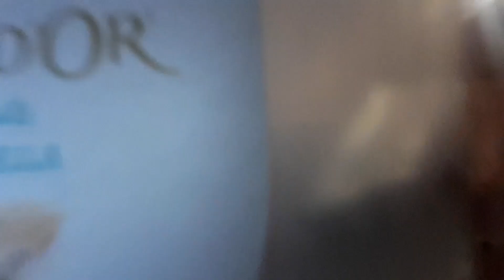Life in a day ทำเบอร์เกอร์เพื่อสุขภาพให้พ่อบ้าน เดินชมเมืองเก่า ชีวิตแม่บ้านกรีก Vlog 16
เริ่มต้นวันใหม่
  วันนี้ท้องฟ้าสีแดงสวย ฝนอาจจะตกที่ไหนสักที่ก็เป็นได้
1.05 : เด็กๆ มารอกินข้าวเหมือนเช่นทุกวัน
2.15 : เข้าสวน
           เก็บผักวันนี้ต้องใช้ใบหอมกับพาสลีย์ ที่เหลือน้อยนิดลงทุกที
6.16 : ลาเวนเดอร์
           ปลูกลาเวนเดอร์ในกระถางได้เกือบสองปี ทนทานและกลิ่นหอมอ่อนๆ ตัดเอาดอกมาเสียบแจกัน ไว้ในห้องครัว ดอกไม้ปักแจกันที่บ้านส่วนมาก เก็บดอกหญ้า ดอกไม้รอบๆ บ้านตลอด ไม่ค่อยได้ซื้อจากตลาดหรือ ชุปเปอร์สักที
6.46 : Greek burger
           เบอร์เกอร์กรีก หรือที่คนกรีก เรียกว่า Bifteki (บีฟเตกี้) ทำจากเนื้อบด หรือเนื้อผสมหมูบดก็ได้ ปรุงรสง่ายๆ จะอบ หรือจะย่างกับกะทะ ก็อร่อย

เนื้อบด 450 กรัม
หอมสับ 1 หัว
พาสลีย์
เกลือ
พริกไทยดำ
ขนมปังเก่า แช่น้ำ แล้วบีบน้ำออก
    เบอร์เกอร์ได้ 5 ก้อน แบ่งแช่ช่องแข็งไว้สำหรับมื้อต่อไป ที่เหลือ 2 ก้อน
     อบกับมันฝรั่งที่คลุกเคล้า น้ำมันมะกอก เกลือ พริกไทยดำ และออริกาโน่
     ไฟในการอบ 200 องศา เตาบน ล่าง ระยะเวลาขึ้นอยู่กับความชอบ เนื้อสุกเป็นใช้ได้ค่ะ
    ในถาดใช้กระดาษสำหรับอบขนมมารอง เนื่องจากช่วงนี้พ่อบ้านควบคุมน้ำหนัก และจำกัดการใช้น้ำมันในการปรุงอาหาร เลยต้องใช้กระดาษรองก้นถาดแทนการใส่น้ำ และน้ำมันมะกอกในการอบแบบคนกรีกทั่วไป

    ปล. นอกจากต้นหอม พาสลีย์ จะใส่ผักชีลาวด้วยก็ได้ แต่ที่บ้านไม่มีเลยไม่ได้ใส่

10.55 : สลัดผัก
             นอกจาก สลัดกรีกแล้ว คนกรีกยังนิยมทำ สลัดผัก ประกอบด้วย แครอท กระหล่ำ ปรุงรสด้วยน้ำส้มองุ่น เกลือ และน้ำมันมะกอก แต่ทว่าช่วงนี้พ่อบ้านอยู่ในช่วงควบคุมน้ำหนัก เลยทำสลัดผัก แต่เพิ่มผักที่แตกต่างออกไปอีกนิด เพื่อความไม่น่าเบื่อ

กระหล่ำ
แครอท
ผักสลัด
พริกหงานสีแดง
หอม
น้ำส้มองุ่น
เกลือ
น้ำมันมะกอก
ชีสเผ็ด

16.23 : Potamos
             potamos เป็นคลองที่เชื่อมมาจากทะเลผ่านหมู่บ้าน มีท่าน้ำ เป็ด ว่ายน้ำไปมา อารมณ์ คล้ายๆ คลองในเมืองไทยเหมือนกัน
17.37 : Corfu town
             วันนี้ได้ไปทำธุระในเมือง เลยเก็บบรรยากาศ สถานที่ สำคัญๆ มาฝาก ในเมืองช่วงนี้เงียบมาก เนื่องด้วยโควิด

สถานที่สำคัญ
Kostas georgakis monument
     เขาเป็นนักศึกษาที่จุดไฟเผาตัวเองที่หน้ามหาวิทยาลัย ในอิตาลี เพื่อต่อต้านรัฐบาลในสมัยนั้น
Annumziata bell Tower monument
     หอระฆังเก่าแก่ใจกลางเมือง ตอนนี้กำลังซ่อมแซม บูรณะ
Town hall
     ศาลาว่าการเมืองคอร์ฟู
Old town
     ย่านเมืองเก่า เป็นสถาปัตยกรรมเก่าแก่ ที่ทางเกาะกำลังผลักดันให้เป็นมรดกโลก
Old vennetian fortress
     คือป้อมปราการสมัยเก่า ด้านในมีโบสถ์ ลานเอาไว้จัดงานต่างๆ เคยมีวงดนตรีประสานเสียงของไทย ชื่อวง สวนพลู มาร่วมแข่งขันด้วยค่ะ นอกจากป้อมปราการเก่า เกาะคอร์ฟูยังมีป้อมปราการใหม่ ที่เวลาขึ้นไปจะเห็นวิวตัวเมืองเก่าอีกด้วย ไว้สถานการณ์ปกติ มีโอกาสจะเก็บภาพมาให้ชมค่ะ
Liton
     ร้านอาหาร ร้านกาแฟ ที่นักท่องเที่ยวหรือคนในเกาะต่างวนเวียนมาเยี่ยมเยือน ยามที่บ้านเมืองเป็นปกติ และยังเป็นที่จัดงาน วันอิสเตอร์ ที่ใหญ่ที่สุดของประเทศ  แต่งดจัดงาน เนื่องด้วยโควิด ตั้งแต่ ปี 2020
Statue of georgios theotokis
     รูปปั้นนายยกรัฐมนตรีของประเทศกรีซอีกท่านหนึ่ง ทั้งนี้เกาะคอร์ฟู ยังมีนายยกรัฐมนตรีกรีซ คนแรกของเกาะนามว่า Ioannis Kapodistrias (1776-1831) และยังเป็นชื่อของสนามบินของเกาะอีกด้วย
ร้านผัก ผลไม้
     เป็นร้านผัก ผลไม้ร้านเดียวที่เหลือและตั้งอยู่ในใจกลางเมืองเก่า นอกจากชุปเปอร์ ตลาดสดที่ขายผัก ผลไม้
20.44 : กลับบ้าน

Thank you for all ขอบคุณทุกๆ การติดตามและรับชม ขอให้มีความสุขกับการชมคลิปนะคะ

แม่บ้านกรีก